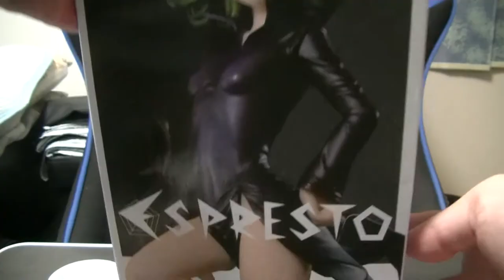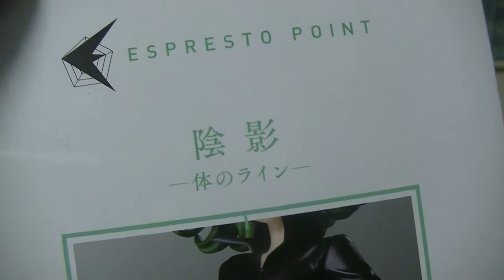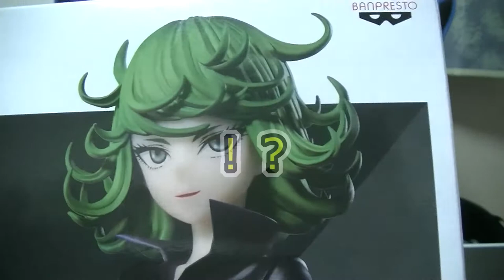ワンパンマン ESPRESTO POINT -shapely- 戦慄のタツマキ 陰影 体のラインを強調したデザインが秀逸でした ONE PUNCH MAN